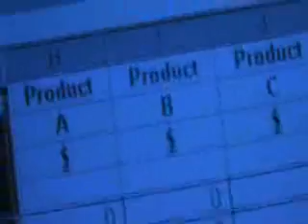FUTURE DU BIEN ETRE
Vous pouvez réserver un petit créneau (selon vos convenances) pour s'entretenir directement au téléphone, depuis le lien

DROIT AU BUT:

Que Permet notre BUSINESS MODEL ?

Réaliser un revenu à six chiffres mensuellement pour
un investissement minime de 500 Dhs à 7500 Dhs
Permettant de MONÉTISER VOS HABITUDES grâce.

COMMENT ? En deux étapes:

1. En orientant (en partie ou en totalité) votre canal d'achat
 des produits de consommation courante (dentifrice,
shampoing, savon, cosmétique, compléments alimentaires,
et autres produits de bien-être…)  vers une seule marque offrant
 DES PRODUITS DE LUXE À LA PORTÉE DE LA CLASSE MOYENNE:
 en gros un budget que vous dépensez déjà et que vous
allez optimiser & MONETISEZ !!  avec des produits offrant le
meilleur rapport qualité/quantité/prix et vous permettre
ainsi d’intégré nos formations et encadrement.

2. Montrez à 7 personnes qui, comme vous, adoreraient savoir
Comment faire des économies sur leurs produits de consommations
 courantes et se feront le plaisir de partager le tuyau avec leur entourage.